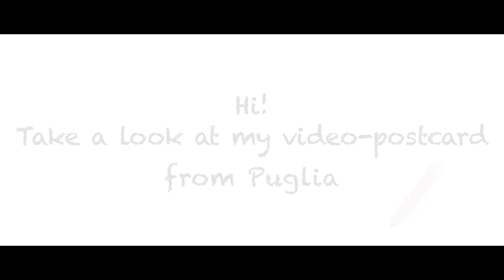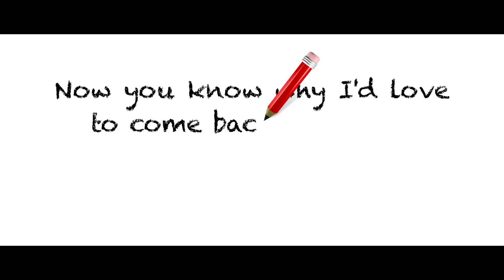MISS PROGRESS INTERNATIONAL 2017, CONTEST AOTP, NATALIA, PERU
MISS PROGRESS INTERNATIONAL
Contest: Ambassador of tourism in Puglia 2018
Candidate: Natalia
Country: Peru